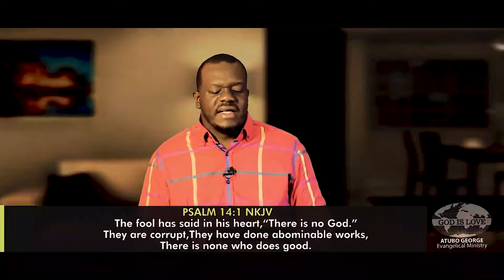Living The Life Part 16